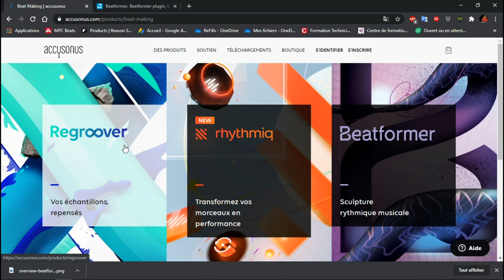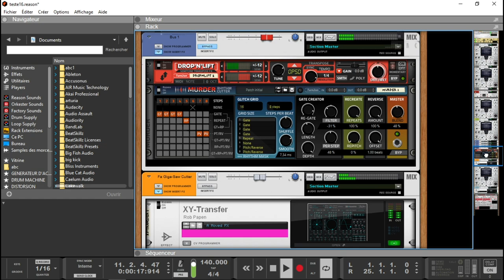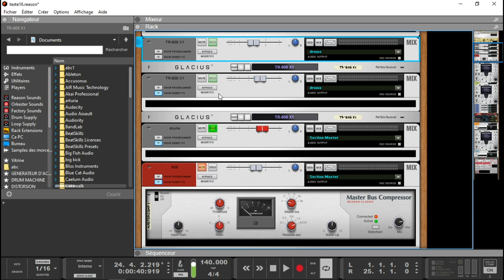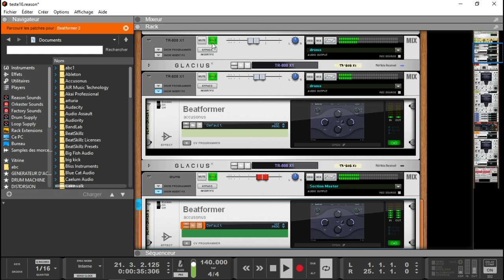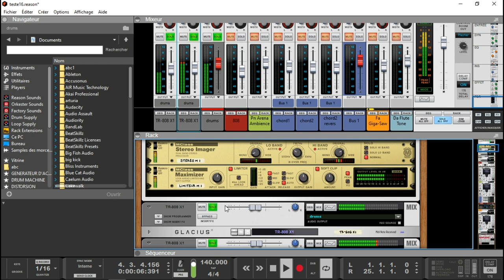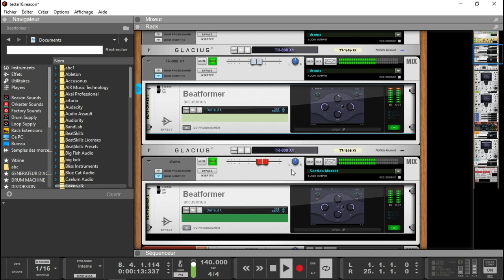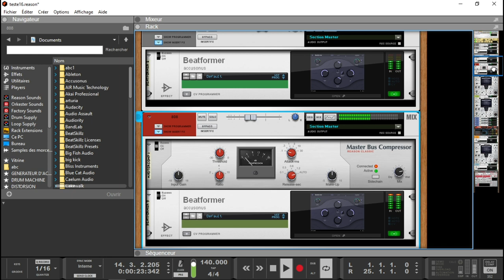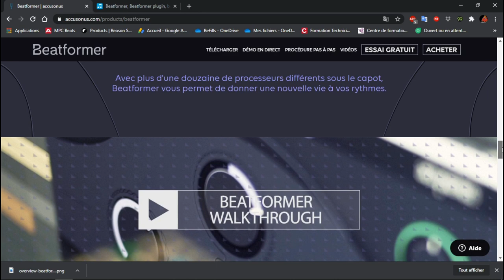PRESENTATION DU BEATFORMER PAR ACCUSONUS